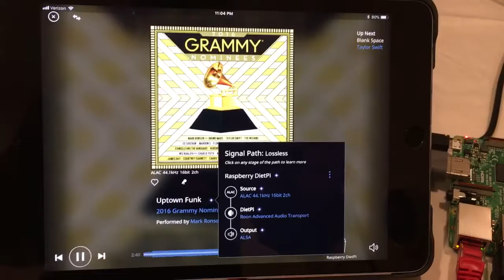DietPi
Raspberry Pi running DietPi set up as a Roon Bridge end-point.  Output via USB to Apogee Groove DAC.  Awaiting my DigiOne board.  Controlled with the Roon App on iPad.  This is the office setup. Once complete I'll probably use the Raspberry Pi network streamer in the garage.